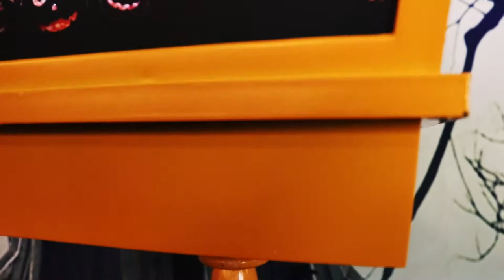Hanging Jack-O-Lantern Halloween Lantern with Animation and Spooky Music | Haunted Hill Farm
Awaken the spirit of Halloween with this unique musical hanging lantern from Haunted Hill Farm. You and your guests will be spellbound as orange beads cascade over a fiendish jack o'lantern scene. White LED lights illuminate the flurry of polyfoam beads as spine-chilling music plays along. Hang it from the ceiling or in front of your favorite window to create a one-of-a-kind ghoulish display everyone will love. For thrilling spooky fun this Halloween season, count on quality products from Haunted Hill Farm.